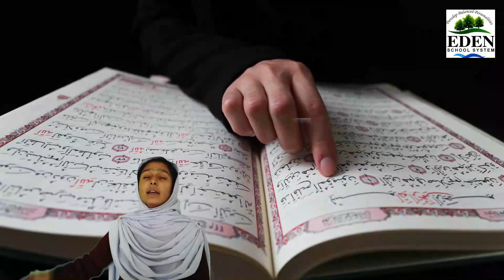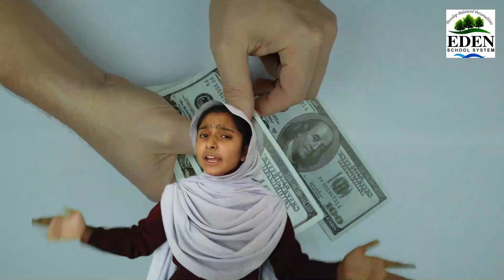Education teaches Tolerance |Debate Competition | Alishba Liaqat | Grade 7| Eden School System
Education teaches Tolerance
Virtual Debate Competition |
By: Alishba | Grade 7|
Eden School System